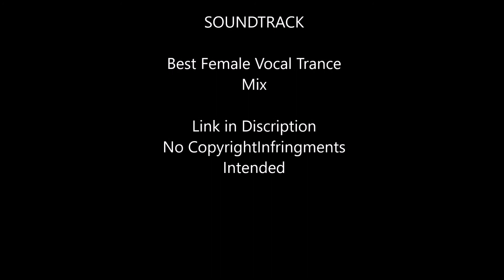chaosRonin vs SyaoranLii SKYLADDER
Age of Wushu

GF SyaoranLii was nice to meet you n_n